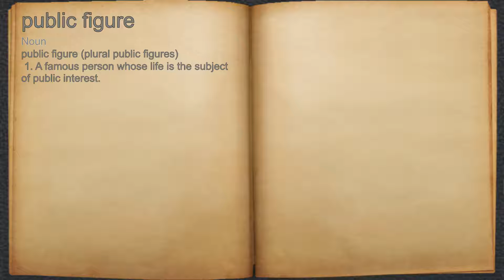What does public figure mean?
A spoken definition of public figure.

Intro Sound:
Typewriter - Tamskp